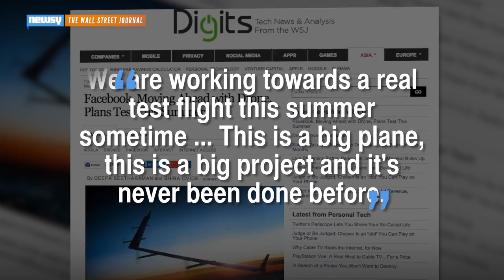Facebook Building Plane-Sized Drones For Global Internet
Facebook on Thursday revealed more details about its Internet-connected drone project. The drone is bigger than a 737, but lighter than a car.